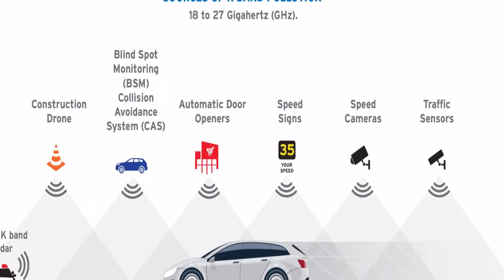সুখবরঃ বাংলাদেশ সেনাবাহিনীতে যুক্ত হচ্ছে নতুন তুর্কি রাডার!!!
সূত্রঃ Bangladesh Defence Forum